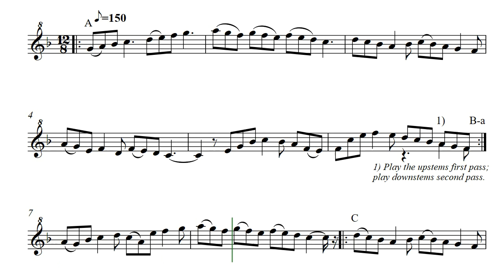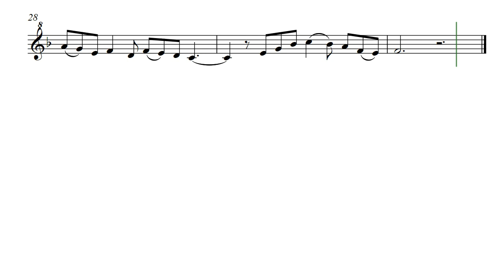Desire (Opus 328) for Soprano Recorder music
Updated: October 2023
When this was written it seemed to fit the longing of a character in a short story I was writing. Desire by Daniel Hay was written for Soprano Recorder. I almost always play it on Tenor. It is one of the few pieces I learned to play on the transverse flute and I think it sounds very nice voiced as oboe.

[ Code-X: Pearl | Code-Y: June ]
Soon Available At:

I played this first with Joseph and Anna